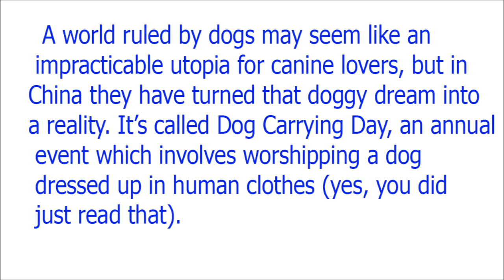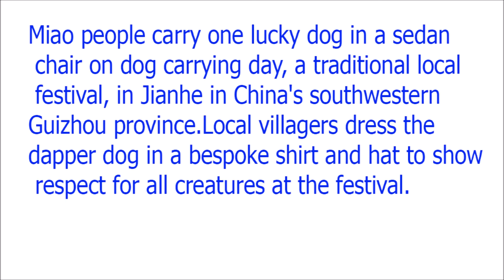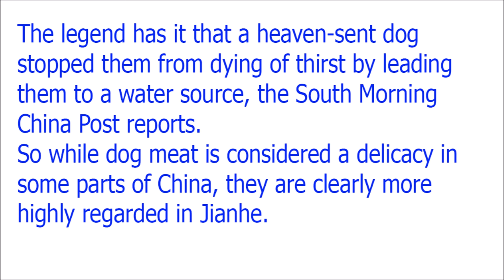Dog dressed in human clothes sits on throne at Chinese worshipping festival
This video is include " bbc news world,
bbc news headlines,
bbc news live,
bbc news sport football,
cnn world news,
bbc news africa,
bbc news india,
bbc news urdu,
cnn live today,
msnbc news,
cnn politics,
sylvester stallone dead cnn,
cnn news live,
cnn anchors,
cnn live breaking news,
cnn international live,
abc news just in,
abc news live,
cbs news,
nbc news,
abc song,"

Please find us on :

Gplus :